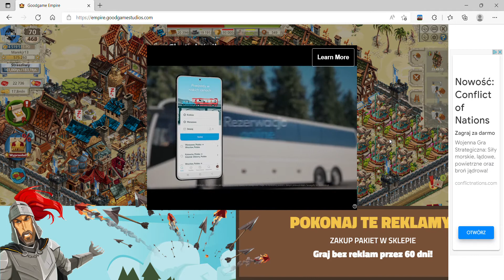Goodgame Empire #75 - Porządki w ekwipunku oraz wieże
Halo halo Dzień dobry wszystkim! :D Dziś w końcu weźmiemy się za robienie porządków w ekwipunku wyposażenia! :D